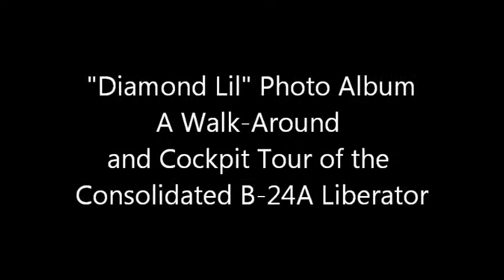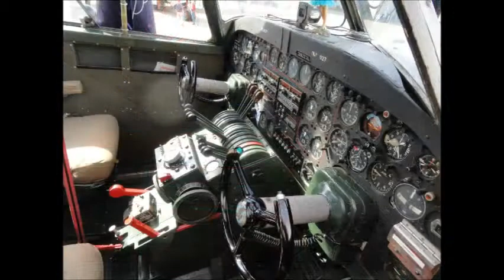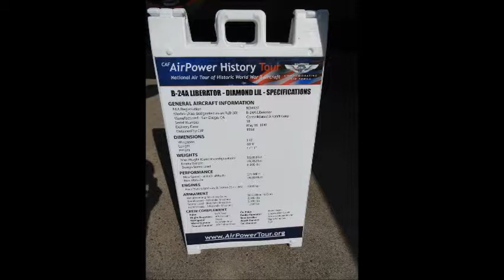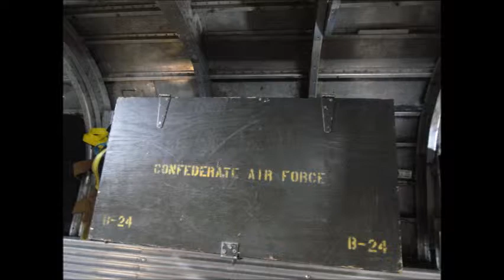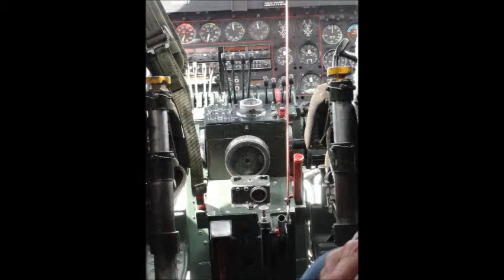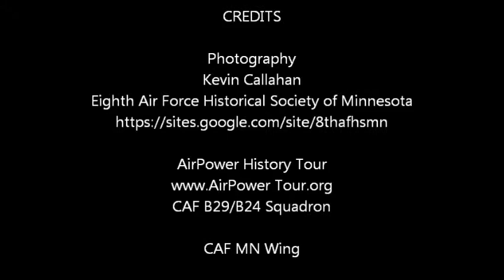B-24 "Diamond Lil" Walk-Around and Cockpit Tour, Duluth MN Aug 6, 2013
A slideshow with music of a walk-around and cockpit tour  of the CAF's Consolidated B-24A "Diamond Lil" Liberator during the CAF AirPower History Tour, on August 6, 2013, at Duluth Minnesota. Photography by Kevin Callahan, Eighth Air Force Historical Society of Minnesota (8th AFHS-Mn).